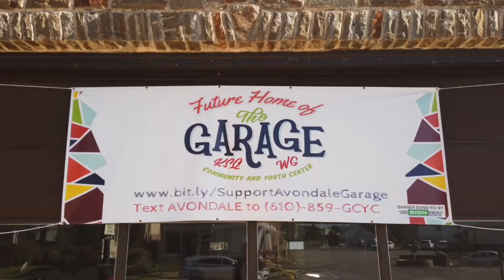Avondale Garage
The Garage is excited to be opening up a new building to offer services in Avondale, PA.